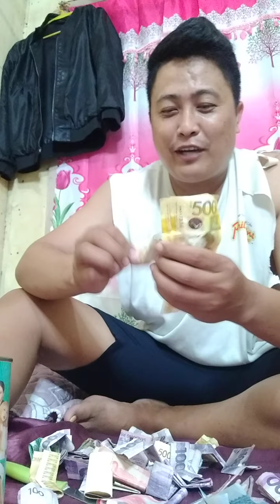papel ipon challenge😁🤣